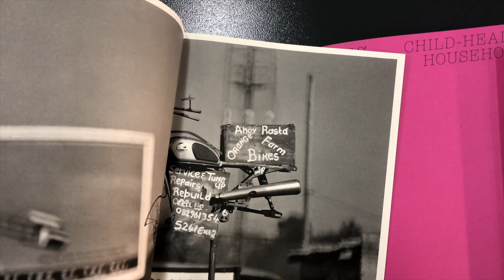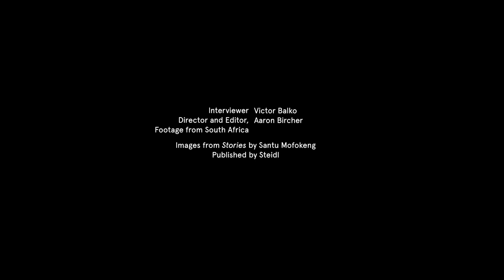'Those images are burned in my mind’ I Stories by Santu Mofokeng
Heralded for his nuanced and penetratingly ambivalent portrayals of township life in South Africa, Santu Mofokeng first made his name as a member of the Afrapix collective, then as a documentary photographer for the African Studies Institute at Wits University, and finally as an independent artist. This groundbreaking series of publications is the result of an unlikely multi-year collaboration between the photographer, bookmaker Lunetta Bartz, editor/curator Joshua Chuang and Gerhard Steidl. Together they have carefully mined and distilled over 30 years of work into 18 definitive “stories” that are sharply edited, simply presented and richly printed in an oversized format that recalls the golden age of picture magazines. The stories range in subject from the zealous expressiveness found in “Train Church” and “Pedi Dancers,” and Mofokeng’s complex, long-form depiction of late-twentieth-century indentured servitude in “Labor Tenancies,” to the contested spaces of “Robben Island,” “Trauma,” “Landscapes” and “Billboards.” The majority of the pictures appears here for the first time. Taken together, they reveal the achievement of a major artist of, and for, our times.